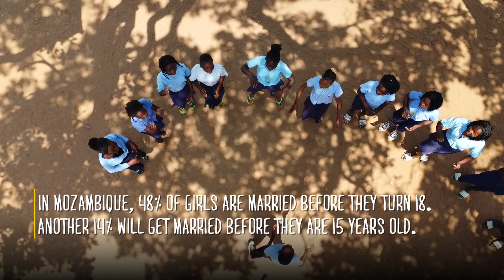Resisting early marriage: How Felda returned to school and became a leader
Captions available in English and French